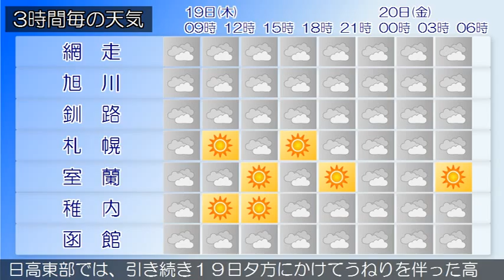2015/02/19 北海道地方の天気予報 朝